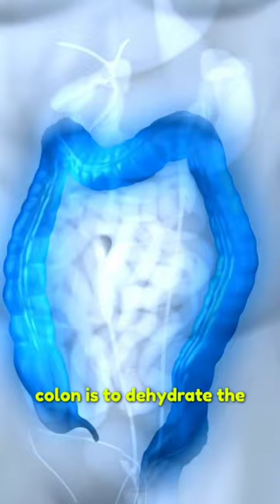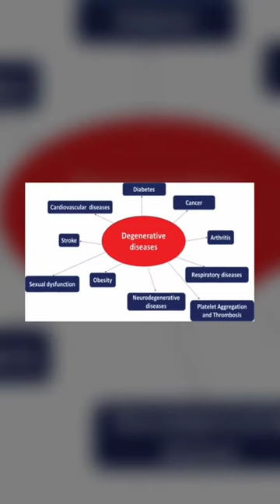Why Healthy Bowel Movement is important before its too late? - Constipation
💩 Healthy Bowel Movement : Part-1 💩

🌺 Yoga Wellness Tips 🌺

Elimination of waste is a critical function to maintain the health of the body, both in short term and long term.

Bowel movement is one such important elimination function where body gets rid of waste material from the food that we eat - digestion, absorption, assimilation, elimination - is what happens to everything that we eat.

And without a healthy bowel movement or in other words, if the elimination doesn't happen properly, there's toxin building-up in the system which eventually gives raise to many health issues.

It also compromises the colon health which eventually gives raise to a seperate set of health issues, including impaired digestion. So gut health matters A LOT!

So in this series of videos on "Healthy Bowel Movement", we'll be sharing Yoga Therapy Tips & techniques to reverse constipation & there by improve bowel movement.